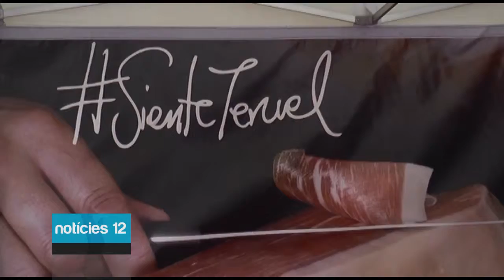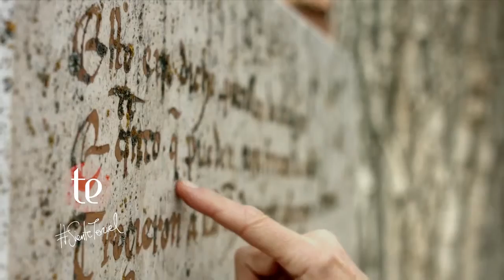9 Teruel se promociona en Alicante como destino turístico sostenible y responsable